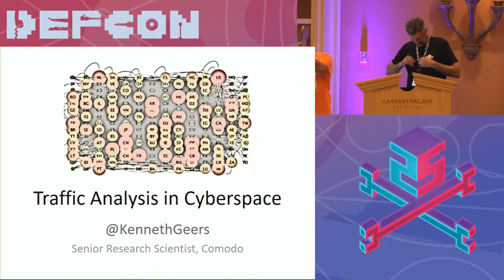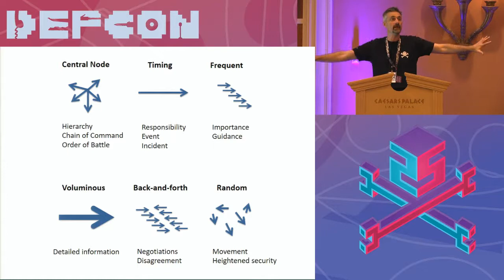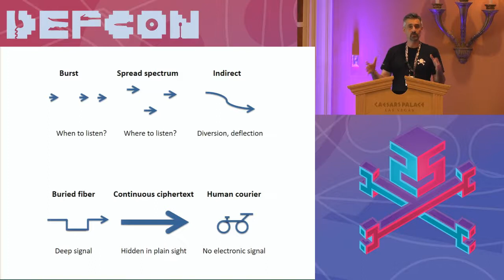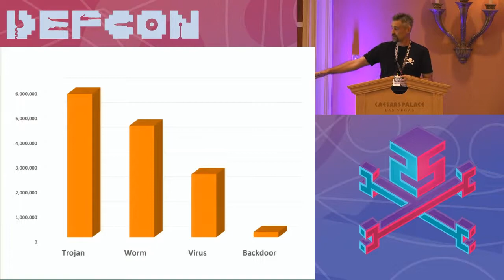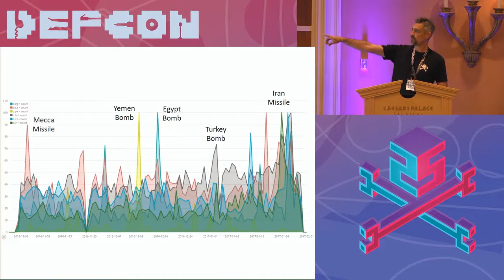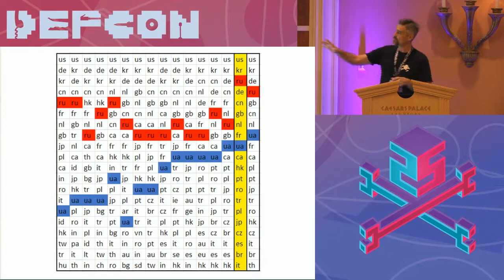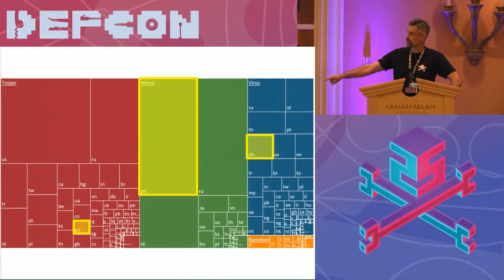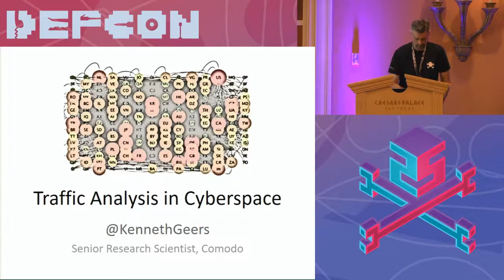DEF CON 25 Crypto and Privacy Village - Kenneth Geers - Traffic Analysis in Cyberspace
The information security discipline devotes immense resources to developing and protecting a core set of protocols that encode and encrypt Internet communications. However, since the dawn of human conflict, simple Traffic Analysis (TA) has been used to circumvent innumerable security schemes. TA leverages metadata and hard-to-conceal network flow data related to the source, destination, size, frequency, and direction of information, from which eavesdroppers can often deduce a comprehensive intelligence analysis. TA is effective in both the hard and soft sciences, and provides an edge in economic, political, intelligence, and military affairs. Today, modern information technology, including the ubiquity of computers, and the interconnected nature of cyberspace, has made TA a global and universally accessible discipline. Further, due to privacy issues, it is also a global concern. Digital metadata, affordable computer storage, and automated information processing now record and analyse nearly all human activities, and the scrutiny is growing more acute by the day. Corporate, law enforcement, and intelligence agencies have access to strategic datasets from which they can drill down to the tactical level at any moment. This paper discusses the nature of TA, how it has evolved in the Internet era, and demonstrates the power of high-level analysis based on a large cybersecurity dataset.